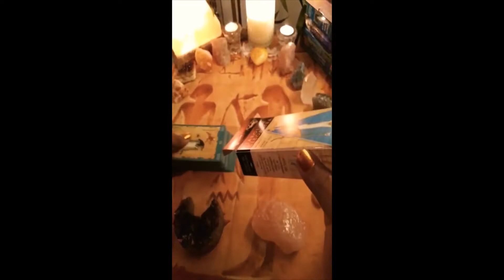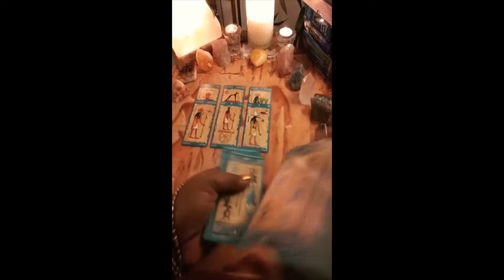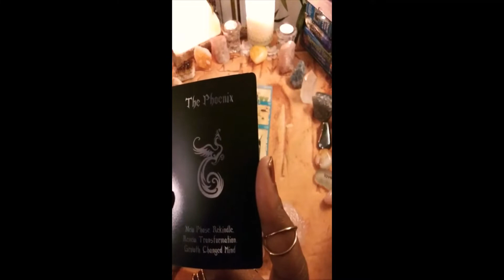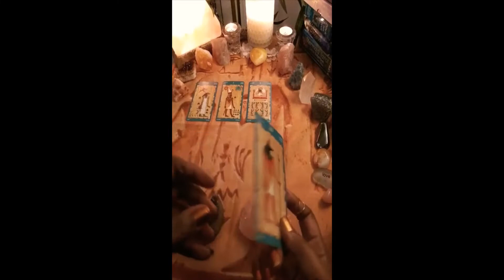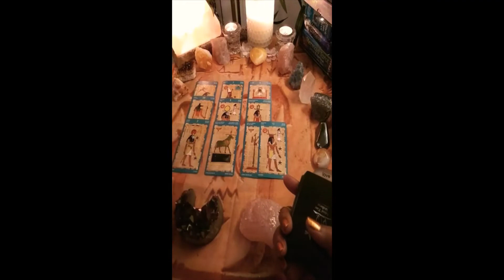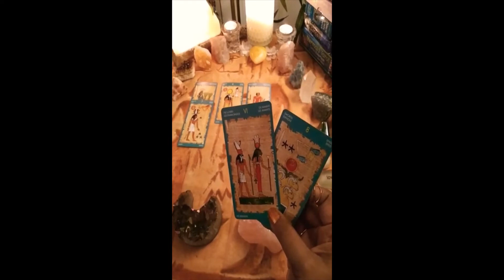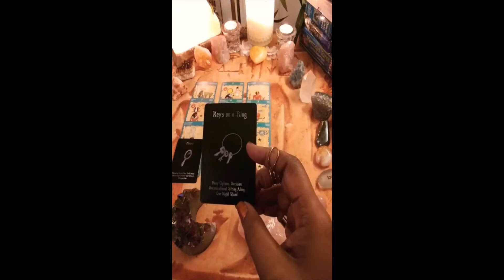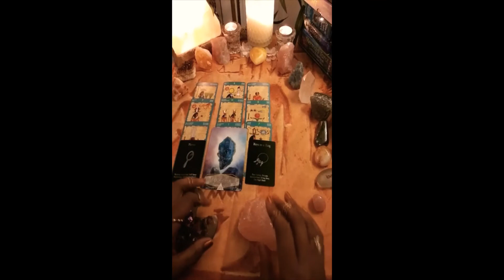CAPRICORN, TAURUS, VIRGO YOUR STRUGGLE IS HEAVY & WITH STORMS OF PASSION June 2020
CAPRICORN, TAURUS, GEMINI Thank You For Visiting My Channel...  This Is Your Storms Of Passion 🌧Tarot Love Reading For June 2020... Enjoy.

My Jewels…
Feel Your Essence Glide Against Their Skin,
Taste Their Words,
Allow Their Eyes Hear The Sound Of Your Soul, A Gaze Erasing Time.
Intertwine Emerging Storms Of Passion into The Hearts Instrument,
And Know Without Each Other, There Would Be No Music...